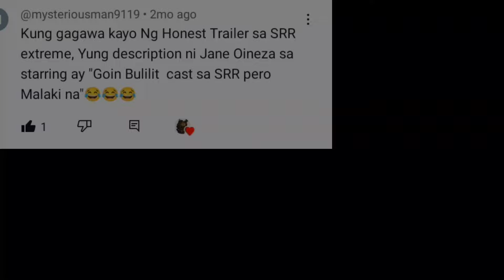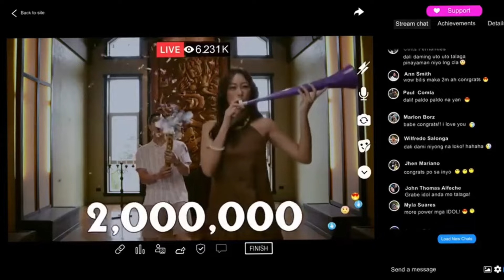Shake, Rattle & Roll Extreme (Honest Pinoy Trailers)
Gary the not goated episode, Nakakabusog na Mukbang episode at ang malapit na oras ko mag rage quit na episode..

- Friends' Channels! -

Honest Pinoy Trailers: Season 3, Episode 6 - Shake, Rattle & Roll Extreme

Binabasa nyo parin ba ito? kung ganon, comment nyo: “Taena tol, tropa mo na yung mga yan?“ sa ibaba!